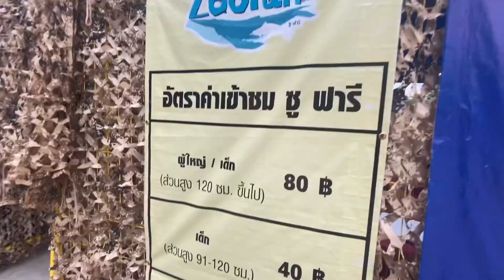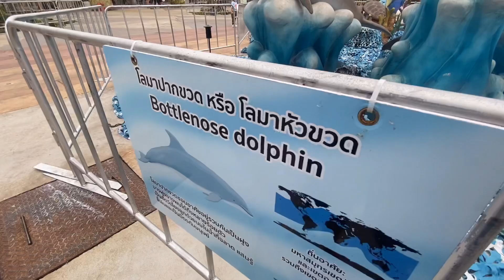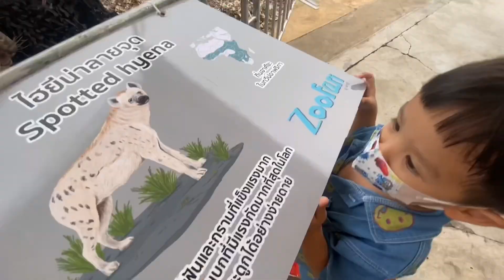ดูปลาฉลาม ปลาวาฬ โลมา เสือ สิงโต ยีราฟ ช้าง เที่ยวสวนสัตว์จำลอง | พี่โฟล์คและน้องแฝด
พี่โฟล์คและน้องแฝด ไปเที่ยวสวนสัตว์ขอนแก่น ที่เซ็นทรัลขอนแก่น เป็นสวนสัตว์รูปแบบใหม่ สวนสัตว์จำลอง พี่โฟล์คเจอปลา)ลาม ปลาโลมา ปลานีโม่ ปลาทะเล เต่าทะเล แมวน้ำ เสือ สิงโต ม้าลาย ยีราฟ อูฐ ช้างแมมมอธ แพนกวิน เด็กๆสนุกมากๆ ฝากเพื่อนๆรับชมและติดตามพวกเราด้วยนะคร้าบ